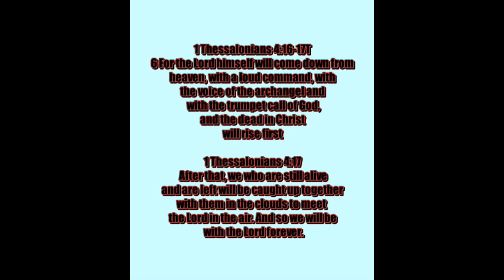BREAKING NEWS! RUSSIA ONCE AGAIN WARNS THAT NUCLEAR WAR WILL HAPPEN